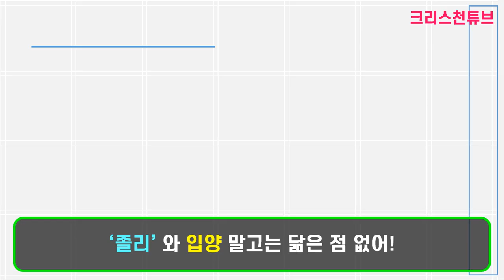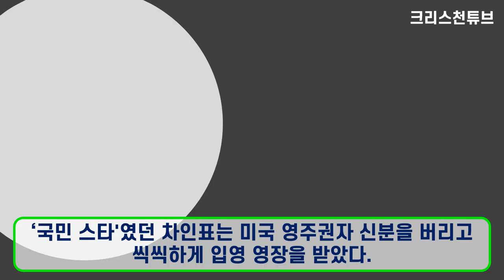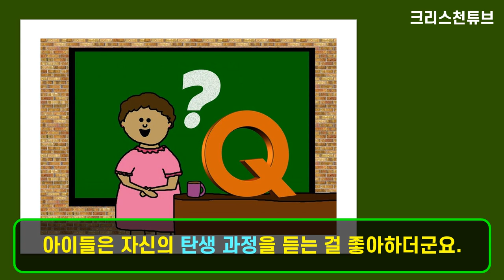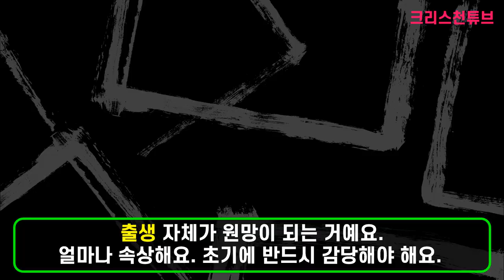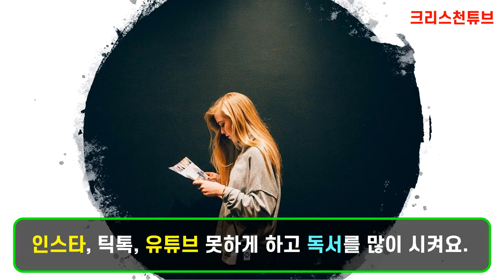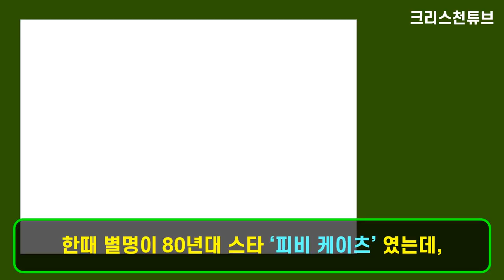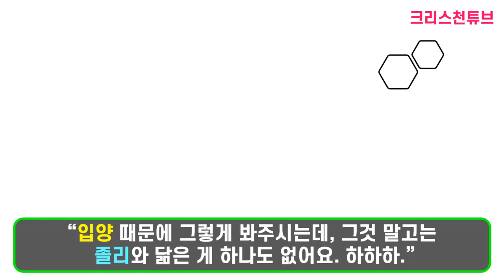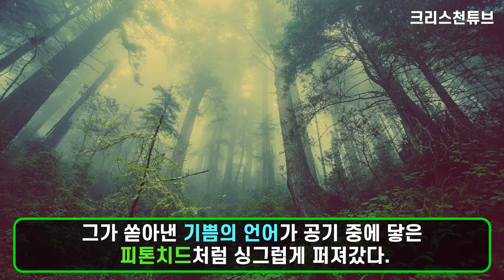[크리스천 튜브] '사랑의 천사' 놀라운 신애라 가족과 선한 영향력! * 장남 차정민 군 가수 활동! * 정인 사건과 입양 이야기!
* 차인표, 신애라 부부는 코로나 위기 극복을 위해  1억 원을 기부했고 ‘착한 임대료 캠페인’ 에도 동참했다.

* 두 딸을 입양해 신앙으로 키우는 사랑의 천사!
하나님을 믿지 않았더라면, 자신에게 이런 인생은 없었을 거라고 했다. “하나님이 제게 주신 달란트, 제게 맡기신 일이 이거였어요. 하나님은 모든 인간에게 남들과 함께 살기 위한  달란트를 주세요. 저는 그게 아이들이었어요.